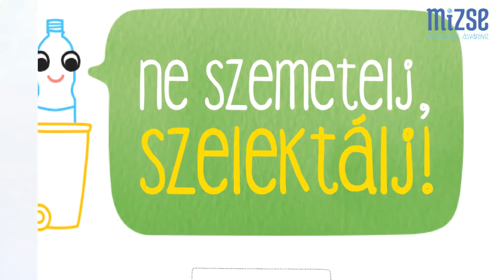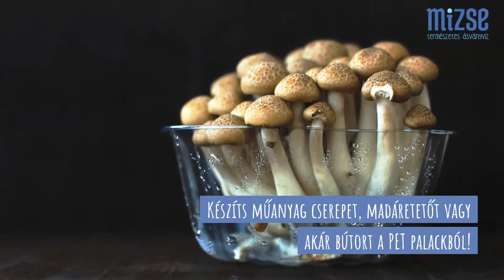Minden palack számít! Gyűjts szelektíven!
Környezettudatos vállalatként a Mizse  természetes ásványvíz elsőként helyezte kel zöld üzeneteit a palackok címkéin.